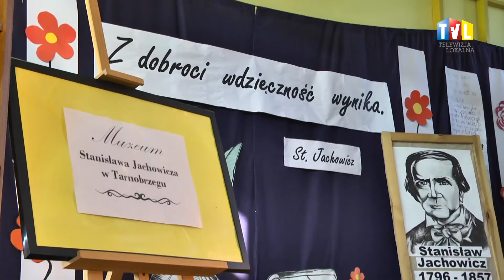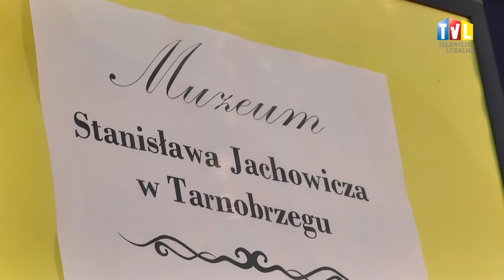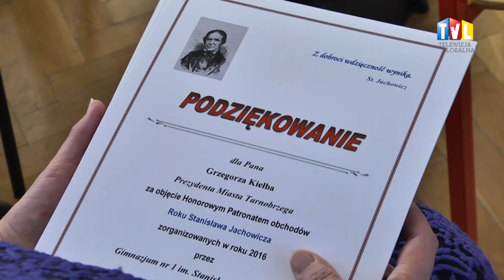2016.12.05 - PODSUMOWALI ROK JACHOWICZA